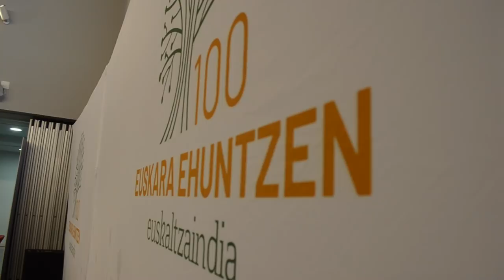Euskaltzaindiaren hamazazpigarren kongresua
| Martxan da Euskaltzaindiaren hamazazpigarren kongresua. Arantzazuko Gandiaga topagunean egingo dituzte saioak larunbatera bitartean. Hainbat lagunen iritziak jaso ditu Garikoitz Goikoetxea kazetariak bideo honetan.